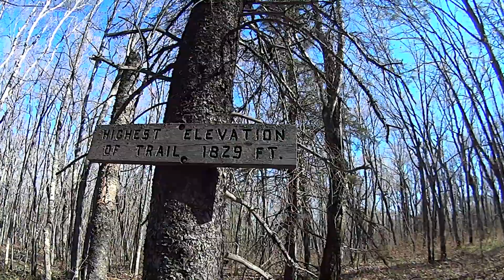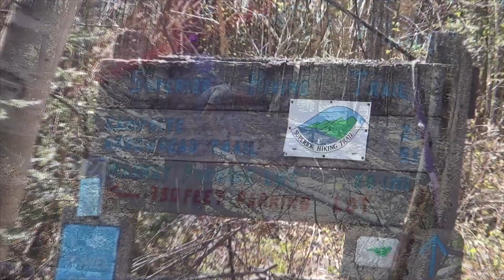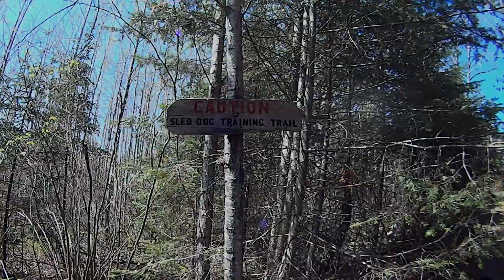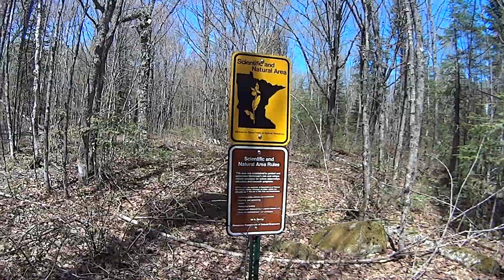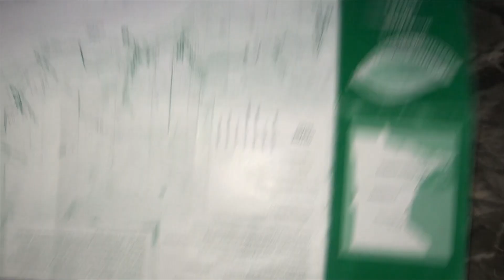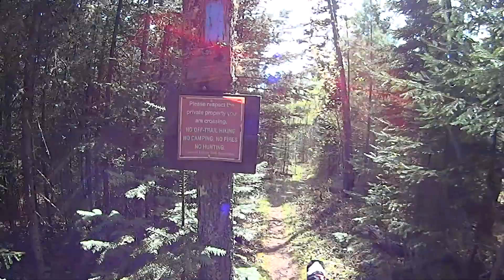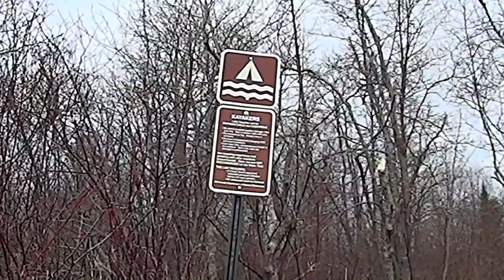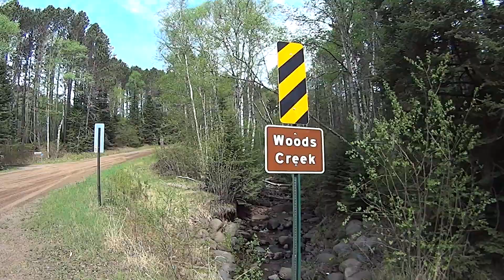Canada to Woods Creek on the Superior Hiking Trail (SHT)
In May of 2018 I hiked the northern section (Map #6) of the Superior Hiking Trail (SHT) a 313 mile trail along Minnesota’s North Shore of Lake Superior.  We hiked the entire 6th map in the series printed by the Superior Hiking Trail Association.  I hiked the trail with my dog Sophie, a two year old border collie spaniel cross, and 4 other hiking friends.

Someday we will return to continue the journey.